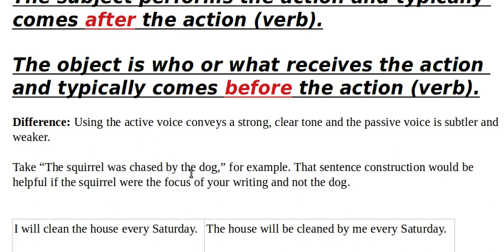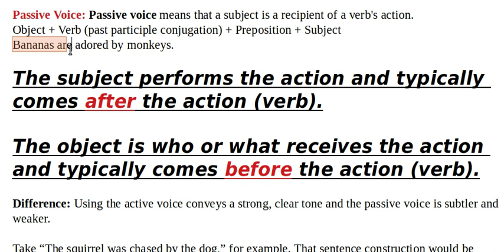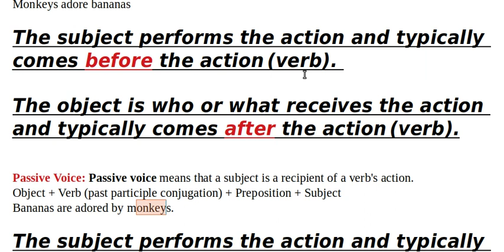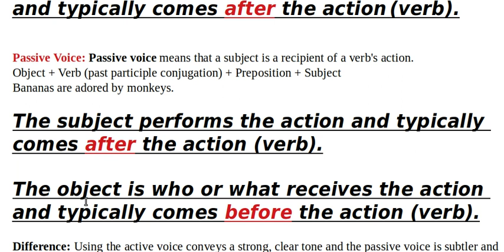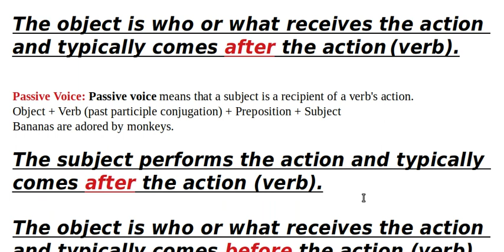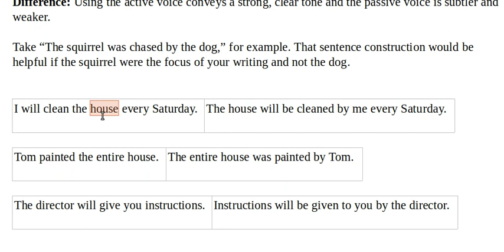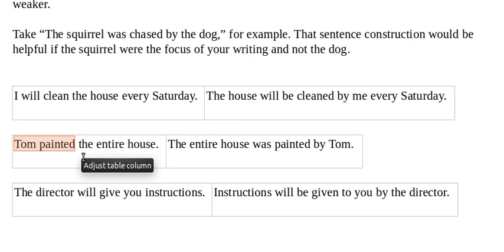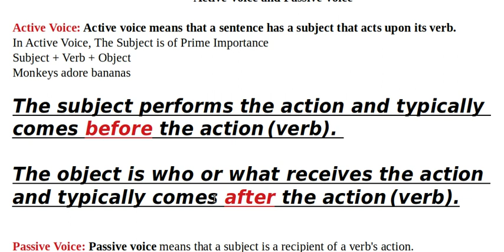Learn English Grammar 5 - Active Voice Vs Passive Voice in Tamil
Active Voice Vs Passive Voice in Tamil